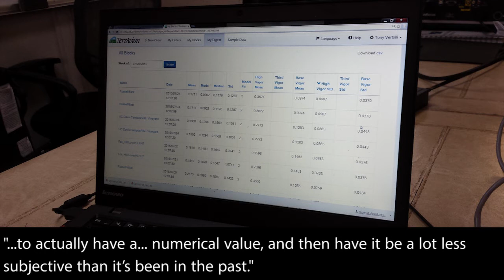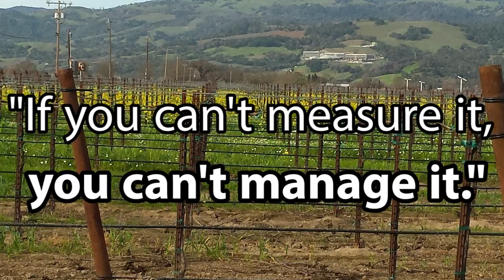TerrAvion Digest User Tony Vertolli